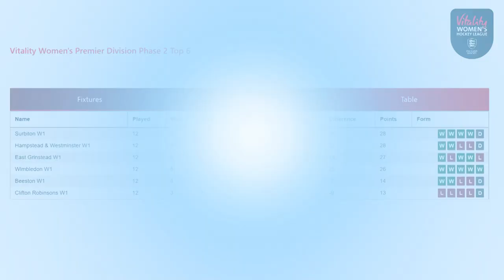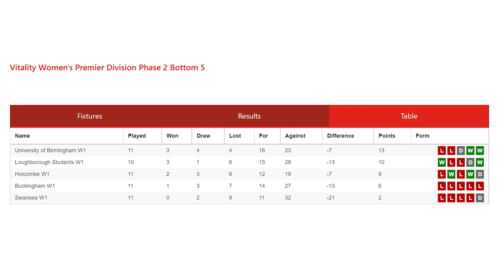Week 13 - 2021/22 Vitality Women's Premier Division Highlights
The Vitality Women's Premier Division returned with a thrilling set of fixtures. In the 'Top 6' the battle to be crowned champions became even more intriguing as the top four ended the weekend just separated by two points. Plus find out what happened in the bottom tier too.